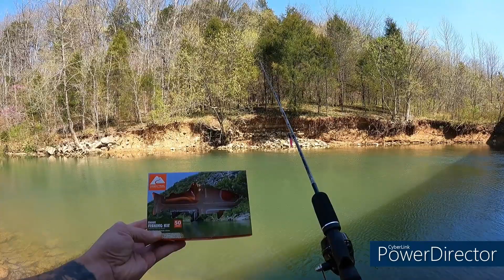Idiot Biker Fishing Otter Creek! REAL Fishing Video!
I had a truck full of fishing gear, but decided to try something different. First cast should have let me know, this was not going to be a fishing day. It only got worse!